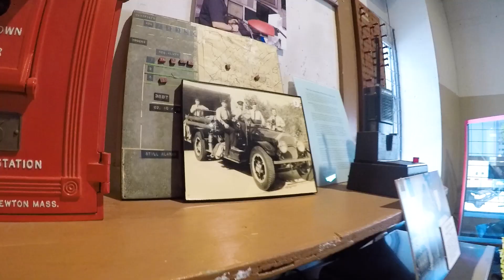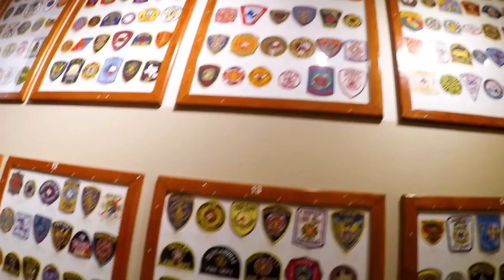Best Museum EVER for kids! | San Antonio Fire Museum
Our family celebrated back to school with a field trip to the San Antonio Fire Museum! The museum is super affordable, costing us only 16$ for a family of 6 to enter. Retired firefighters work there, and we thoroughly enjoyed getting to hear some amazing stories from Mr. Walt (he worked there in 1953!) The back half of the museum is a kids' paradise with turn-out gear, fire truck, ambulance, and many other stations available for the kids to enjoy and be a part of the action. This is a MUST SEE for San Antonio and our kids have dubbed it "The BEST museum EVER".